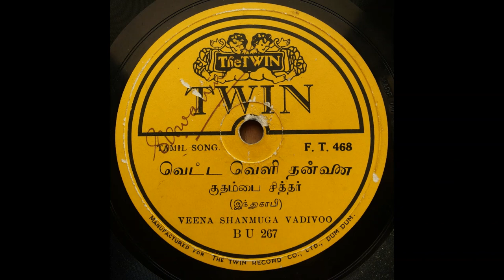Veena Shanmuga Vadivoo sings beautiful song with veena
The Twins F.T. 468